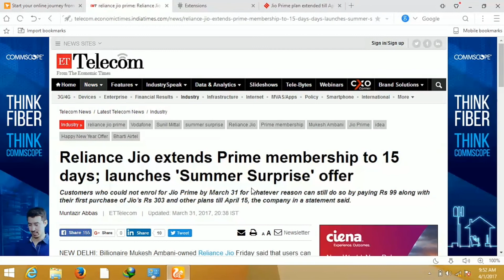Jio SUMMER OFFER || Unlimited Data Again || Jio Prime Membership Extended Till 15 April 2017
Hello everyone in this video i will explain you about jio prime offer which has been extended by Jio for more three months..now if you had regiter till 31st march and after that if you will register till 15th april and if you recharge with any plan of 303 and above then you will get free prime service for 3 months or Jio SUMMER OFFER || Unlimited Data For 3 Months More || Jio Prime Membership Extended Till 15 April 2017 || or Jio SUMMER OFFER || Unlimited Data Again || Jio Prime Membership Extended Till 15 April 2017 ||

Queries Solved:
1- Jio Prime Extended 15th APRIL
2- Jio Summer Surprise offer launched in india
3- Latest News from JIO 4G
4- Happy New Year OFFER extended
5- JIO PRIME 99, PRIME 303 Rupee Recharge, JIO PRIME 499

WATCH MY TECH-TALKS also